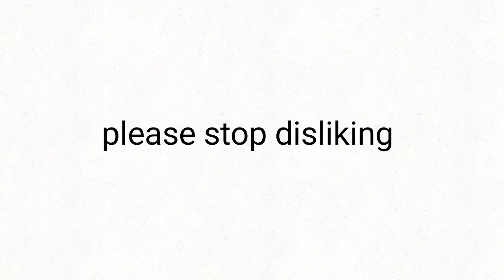please stop disliking